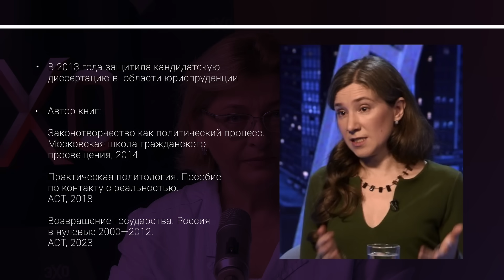Екатерина Шульман: "В условиях автократии поколенческий разрыв проходит по линии одобрения тирании"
T-invariant - антивоенное медиа ученых и научных журналистов. Если вы в России - то наш сайт доступен по ссылке

В 2023 году к войне в Украине добавилась война в Карабахе, а затем в Израиле. Каждая из этих войн началась внезапно. В каждой из этих войн Россия оставила свой след.

Как в такой ситуации можно оценить прогностическую силу социально-политических наук?
Что общего у лидеров, которые хотят остановить время?
Чем отличается левизна молодежи в разных странах и в чем разница поколенческих разрывов в России, Казахстане и на Западе?
Как работал "карман эффективности" на примере самого крупного вуза России РАНХиГС?
В чем особенность лидерства Китая и к чему это может привести?

Об этом в цикле "Философский пароход" рассуждает Екатерина Шульман @Ekaterina_Schulmann  кандидат политических наук, политолог, профессор КАЗГЮУ им. М.С.Нарикбаева .

Автор видео: Главный редактор T-invariant Ольга Орлова

00:00 — Интро.
02:08 — В чем прогностическая сила социально-политических наук?
06:40 — Война — это естественный модус общества?
08:31 — «Я считала масштабное вторжение в Украину маловероятным».
14:20 — Как мыслят диктаторы? Почему войны в Израиле и Карабахе казались нам невозможными?
22:16 — Изоляция российской науки.
29:01 — РАНХиГС: «Карман эффективности», Дело Владимира Мау.
39:01  — Поколенческий разрыв в России и на Западе.
45:11 — Казахстан: между Россией и Китаем.
50:03 — Возможности релокации по линии науки и образования.
56:30 — Лидерство Китая: правда или миф?
1:01:14 — Тупик автократий. Россия и Китай.